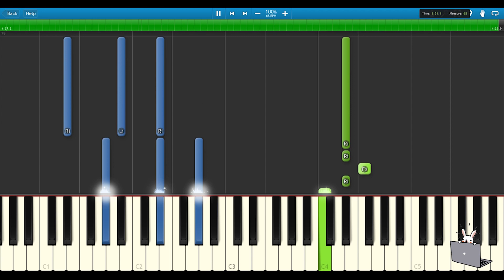🎹 贾玲 | 一切都来得及 (电影《 热辣滚烫 》热辣蜕变曲) 钢琴教学 ❤️♫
贾玲的《 一切都来得及 》是一首充满正能量的歌曲，传达了对生活的乐观态度和对未来的希望。歌词中鼓励人们无论遇到什么困难，都要相信自己的能力，勇敢追求梦想。贾玲以她独特的嗓音和情感深邃的演绎，让这首歌充满了温暖与力量，提醒我们生活中的每一个瞬间都值得珍惜，并且一切都还有机会去改变和实现。